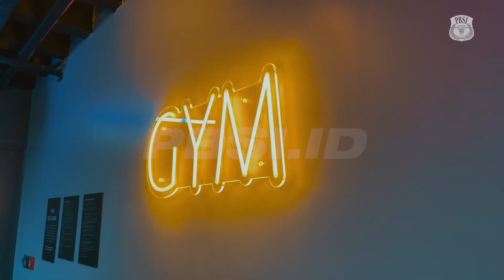[ EKSKLUSIF ] - LATIHAN PERDANA TIM ALL ENGLAND 2023!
Hi Badminton Lovers,

kali ini tim bulutangkis Indonesia yang akan turun di All England 2023 sedang melaksanakan latihan "Conditioning" pada Minggu (12/3) pagi. Latihan ini ditujukan untuk menjaga kondisi tetap bugar setelah melewati penerbangan panjang dari Jakarta menuju Birmingham.

Terlihat para atlet melaksanakan latihan "conditioning" dengan sangat antusias dan bersemangat.

Seperti apa keseruan latihannya?
simak dalam cuplikan video berikut ini!